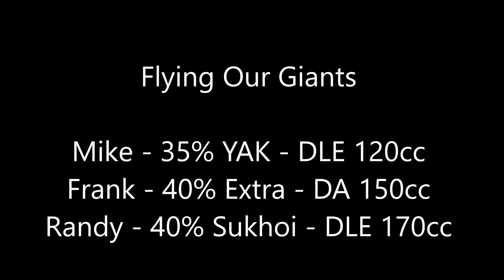Randy Frank Mike Giant Planes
Randy, Frank, Mike, out flying some of our giant planes.
Randy 40% Sukhoi  DLE 170, Frank 40% Extra DA 150, Mike 35% YAK DLE 120.
Flying at Joyce Park - Hawks flying field. 9-3-18